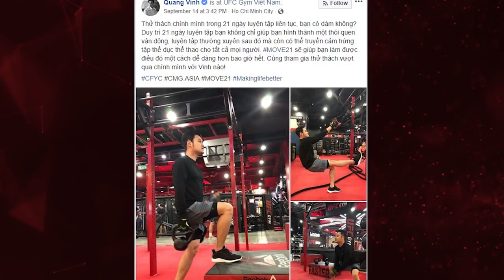CFYC | BẠN ĐÃ SẴN SÀNG GIẢM CÂN CÙNG THỬ THÁCH MOVE21 ?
Thay đổi thói quen, thay đổi cuộc sống, giảm cân thành công cùng California Fitness & Yoga. Hãy thách thức bản thân và đạt được phong độ tốt nhất của bạn cùng